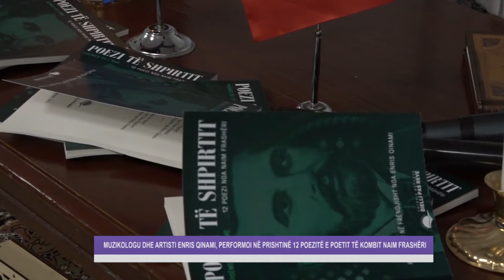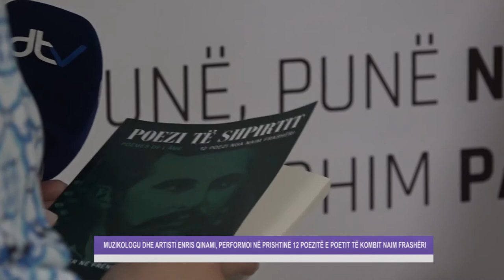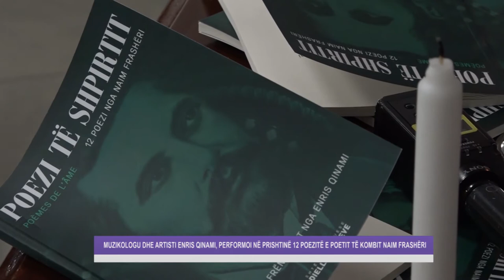Dita me Ne - Poezitë e Naim Frashërit të botuara edhe në gjuhën frënge nga muzikologu Enris Qinami